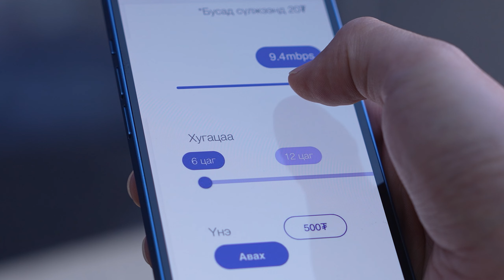HiData 🫧 Хэрэглээнд тань бүрэн нийцэх, ХАМГИЙН ИХ ДАТАТАЙ урьдчилсан төлбөрт үйлчилгээ 😎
Хэрэглээнд тань бүрэн нийцэх, ХАМГИЙН ИХ ДАТАТАЙ урьдчилсан төлбөрт үйлчилгээ ШИНЭЭР НЭВТЭРЛЭЭ 😎

HiData үйлчилгээг сонгох шалтгаан 🤩
🔹 Задгай дата 0₮ /256kbps хурдаар хязгааргүй/
🔹 Та дата хурдаа тохируулах боломжтой
🔹 Дижитал карт ашиглан хамгийн их датаг аваарай

hidata Бидний эрх чөлөө 🙌
СКАЙтел ирээдүйг өнгөлнө 💙